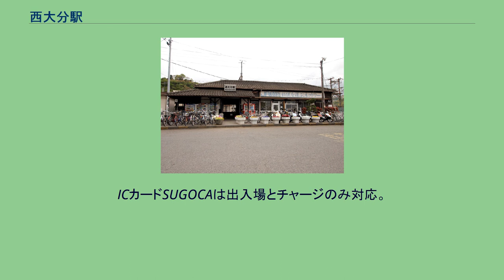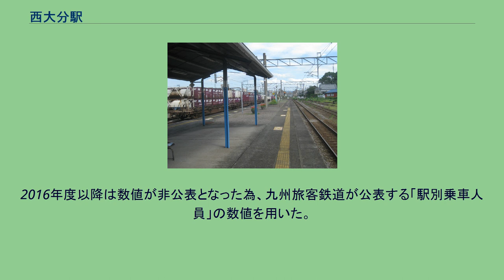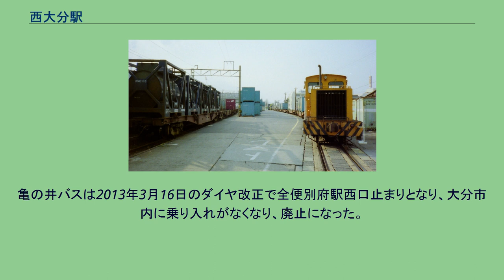西大分駅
西大分駅（にしおおいたえき）は、大分県大分市大字生石にある、九州旅客鉄道（JR九州）・日本貨物鉄道（JR貨物）日豊本線の駅である。
駅東側の国道10号（別大国道）上に路面電車大分交通別大線の「西大分電停」が1972年（昭和47年）まで存在した。
かつては当駅を朝の5時台に出発し南宮崎に昼前の11時台に到着する普通電車が存在した。
島式ホーム1面2線と貨物用ホーム1面2線の設備を有する地上駅。
駅舎と旅客ホームは跨線橋で連絡している。
ホームのない側線が下り線外側に2本、上り本外側に3本ある。
JR九州サービスサポートが駅業務を受託する業務委託駅であり、きっぷうりばが設置されている。
ICカードSUGOCAは出入場とチャージのみ対応。
※表向きののりば番号が設定されていないため、運行取扱上の番線番号で表記している。
駅舎の東南側（旅客ホームの北東側）に、JR貨物が使用する1面2線のコンテナホームがある。
貨物列車専用の着発線はなく、上下本線の外側にそれぞれ並行する線路はいずれも側線である。
下り側の側線の1本がコンテナホームに接し、荷役線となっているほか、コンテナホームの外側にもう1本の頭端式の荷役線がある。
これらの側線には引き上げ線を介して入線する。
コンテナホームはコンテナ列車が編成ごと入線できる長さはなく、編成の分割や、荷役作業に合わせた編成の移動を要し、これらの作業に入換動車（小型ディーゼル機関車）が使用されている。
2021年（令和3年）9月にはDB500形ディーゼル機関車51・52号機が配置され、それまでの入換動車が置き換えられた。
駅本屋上り方の構内には2階建ての総合事務所が設けられており、営業窓口であるJR貨物大分・宮崎営業所や、乗務員基地機能を有する大分総合鉄道部が入居する。
入換作業（入換動車の運転を含む）やコンテナ積み降ろし作業は、JR貨物グループ企業のジェイアール貨物・九州ロジスティクスが行う。
昭和40年代にコンテナ輸送が急激に伸び、活況を呈した。
当時のコンテナ輸送のうち、発送貨物（36,000トン）は主に住友化学の薬品や昭和電工のポリエチレン輸送であり、到着貨物（58,000トン）は引越や合板、菓子類であった。
かつては、駅の南にある富士紡績大分工場（現・フジボウテキスタイル大分工場）への専用線があった。
また、東側から分岐して大分港まで伸びる貨物線（大分港臨港線）も存在していた。
大分港臨港線は西大分駅から大分港駅まで2.0kmを結ぶ貨物線であったが、1987年に撤去された。
2020年3月14日改正時点では、1日2往復の高速貨物列車が停車する。
1往復は北九州貨物ターミナル駅 - 延岡駅間、もう1往復は北九州貨物ターミナル駅 - 当駅間での運行である。
このうち当駅までの貨物列車は、月曜・水曜・金曜日を中心に、当駅始発の臨時列車として延岡駅まで運転が行われている。
この他、臨時の高速貨物列車や専用貨物列車も設定されている。
陸上自衛隊の協同転地演習の一環として、九州地方外の装甲車や施設科機材などを日出生台演習場や十文字原演習場に展開させる訓練で、西大分駅と、本州・北海道方面との間の臨時貨物列車が設定されることがある。
1965年（昭和40年）度には乗車人員が149,128人（定期外:29,243人、定期:119,885人）、降車人員が141,901人で、手荷物（発送:887個、到着:323個）や小荷物（発送:11,863個、到着:2,075個）も取り扱っていた。
2015年（平成27年）度の乗車人員は169,678人（定期外：70,335人、定期：99,343人）である。
2016年度以降は数値が非公表となった為、九州旅客鉄道が公表する「駅別乗車人員」の数値を用いた。
柞原神社の仲秋祭「浜の市」が毎年9月14日から20日にかけて駅周辺で催される。
100m海側の国道10号線上に設置されている。
亀の井バスは2013年3月16日のダイヤ改正で全便別府駅西口止まりとなり、大分市内に乗り入れがなくなり、廃止になった。
（※高速バス線は除く）